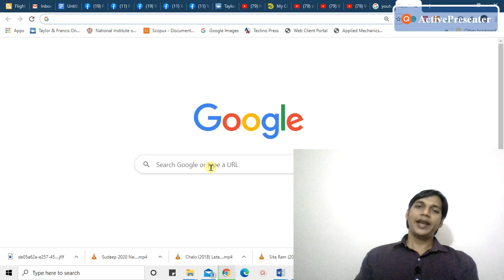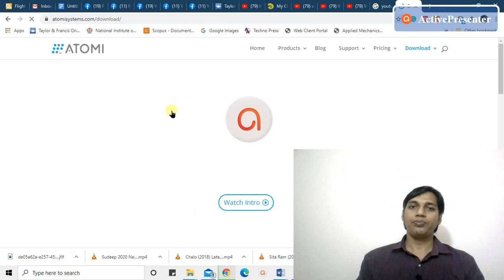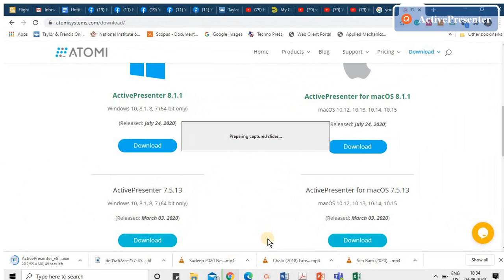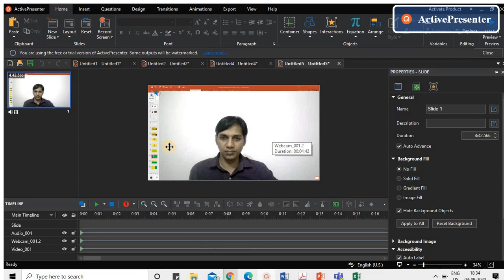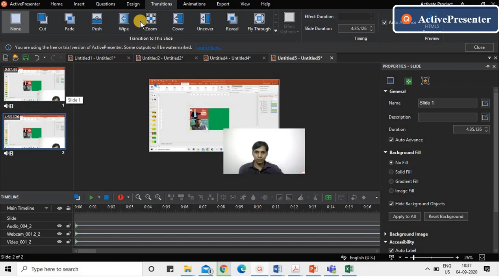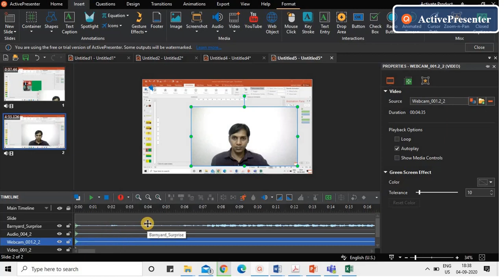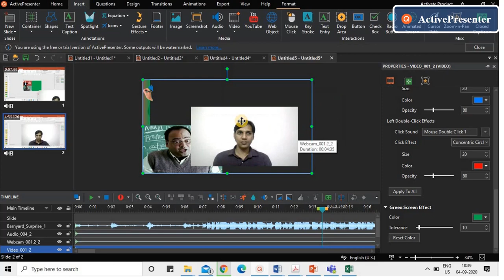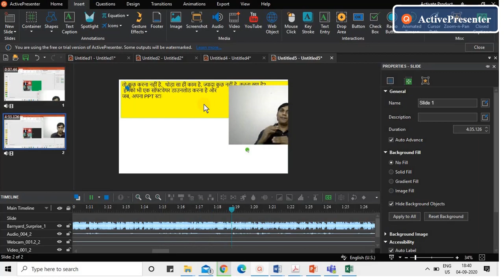Best free screen recorder for PC/Laptop without Watermark with your face | No recording Limit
Here I have explained a best screen recorder app for PC without watermark.
Best free screen recorder for pc without Watermark | Without any recording Limitation
How To Record Computer and Laptop Screen For Free ? Computer screen record kaise kare in hindi,
How to Record Mobile Screen Video With Audio Professionally Free in Hindi - YouTube Tutorial ,
Best Free Screen Recording Software For Windows 2020 - NO WATERMARK (HINDI) 🔥🔥🔥,
Best Free Screen Recording Software for Desktop,Laptop & Mobile | Icecream Screen Recorder,
How To Record Powerpoint Presentation As Video With Audio - Screen Recording Without watermark,
Windows 10 Screen Recorder | Screen Recording Game Bar |Without Software Screen Recording windows 10
How to Teach Online | How to Use Screen Recorder on Laptop,
Top Free Computer Screen Recording Software For Windows, Mac & Linux
How to Record Computer and Laptop Screen for YouTube Video in Hindi 2020 - YouTube Tutorial,
best screen recorder for windows with live recording, draw and zoom feature ,
how to record online classes.

best free screen recording software for windows 10,
best free screen recording software for pc, screen recorder without watermark for pc, screen recorder without watermark, screen recorder without watermark 2020, screen recorder without watermark windows,screen recorder without watermark windows 10,
screen recorder without watermark for pc 2020, free screen recorder,  best free screen recorder for windows 10,
best free screen recorders,
screen recorder